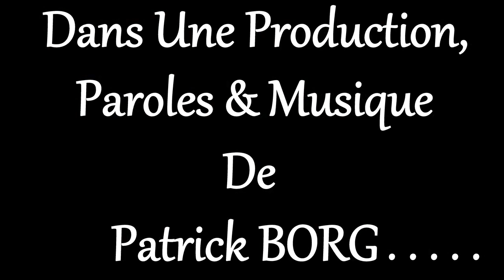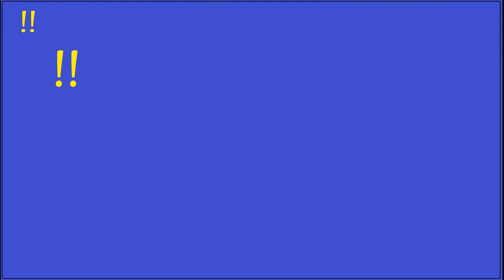Patrick BORG ♫ ♥"JE VIEILLIS"♥ ♫ Décembre 2021 Avec le Magnifique David JACOMINO & Ses Harmonicas.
Author-Composer-Performer; Patrick BORG.
Auteur-Compositeur-Interprète; Patrick BORG.
Anglais
I didn't think I had this privilege at all,
I did not believe it and since college,
Not that I would like to live a hundred years old,
Although I do not claim the contrary at all,
But I was thinking of a lack of pot,
Something that would hit me in the back,
And making me leave much sooner ...

Chorus;
I'm getting old - I say thank you,
This is how life goes, -I'm getting old,
To be able to grow old is not to die,
Thank you, life, - I'm getting old ...

All our life we ​​only exist,
The growing age comes to remind us,
That time cannot be bought
And that we must finally accept,
That appearance is nothing but futility,
To stop beating yourself up,
And finally to live, which is not vanity ...

I stopped fighting with my body,
He is what he wants, as he is I adore him,
I take what he gives me as a gift,
No unnecessary efforts, I will pay attention,
Together we advance, it is thus and for far,
For better or for worse, I agree,
Because anyway we can do nothing ...

Today I rejoice day and night,
Taking advantage of the bounties that life offers me,
Who near me have always existed,
But that I never, never noticed,
Captured by the speed of a sloppy existence,
Giving me no time to appreciate
But today I can finally love ...

You for whom appearance is a concern,
Say thank you to life for being able to like this,
Allow you this superb ascent,
Which is not given to all, oh no,
They would certainly prefer to choose,
Because many leave long before and say,
That they would have simply wanted to grow old ...

. Patrick !

Français
Je ne pensais pas du tout avoir ce privilège,
Je n'y croyais pas et ce depuis le collège,
Non pas que je voudrais vivre centenaire,
Quoi que je ne prétend pas du tout le contraire,
Mais je pensais à un manque de pot,
Un truc qui viendrais me frapper dans le dos,
Et me faisant partir beaucoup plus tôt ...

Refrain;
Je vieilli                 - Je dis merci,
Ainsi va la vie,      -Je vieilli,
Pouvoir vieillir,      -ce n'est pas mourir,
Merci la vie,           - je vieilli ...

Toute notre vie nous ne faisons qu'exister,
L'âge grandissant vient nous rappeler,
Que le temps ne peut pas être acheter
Et qu'il faut enfin accepter,
Que l'apparence n'est que futilité,
Pour arrêter de se fustiger,
Et enfin vivre, ce qui n'est pas vanité ...

J'ai cessé de me battre avec mon corps,
Il est ce qu'il veut, comme il est je l'adore,
Je prend ce qu'il me donne comme un don,
Pas d'efforts inutiles, j'y vais attention,
Ensemble on avance, c'est ainsi et pour loin,
Pour le meilleur et le pire, j'en conviens,
Car de toute façon on y peut rien ...

Aujourd'hui je me réjouis jour et nuit,
Profitant des bontés que m'offre la vie,
Qui près de moi ont toujours existé,
Mais que jamais, jamais je n'avais remarqué,
Accaparé par la vitesse d'une existence bâclée,
Ne me laissant pas le temps d'apprécier,
Mais aujourd'hui, je peux enfin aimer ...

Toi pour qui l'apparence est un soucis,
Dis merci à la vie de pouvoir ainsi,
Te permettre cette superbe ascension,
Qui n'est pas donné à tous, oh que non,
Ils auraient certainement préférer choisir,
Car beaucoup partent bien avant et dire,
Qu'ils auraient simplement voulu vieillir ...

.Patrick !